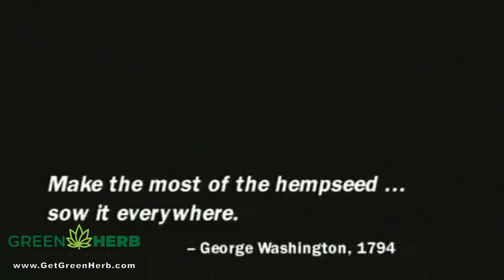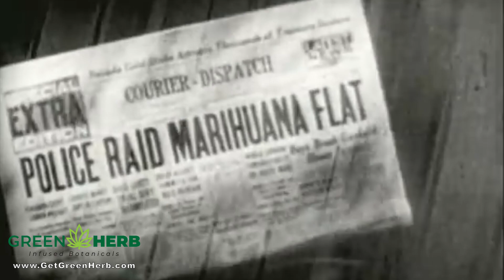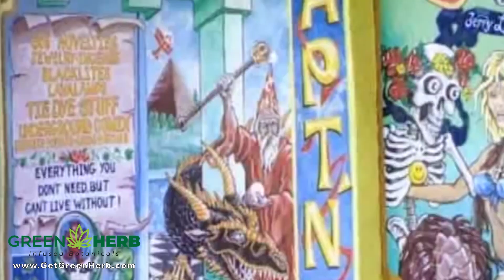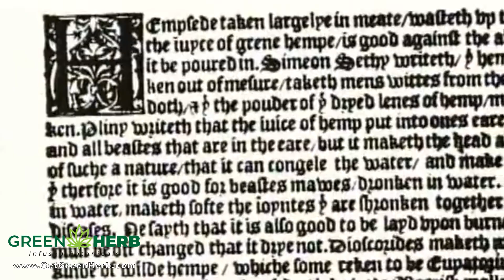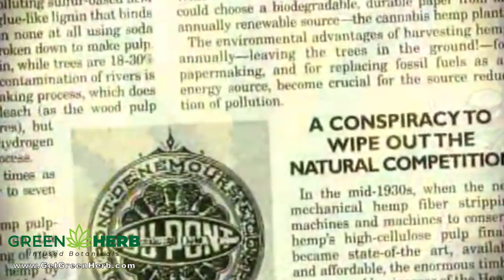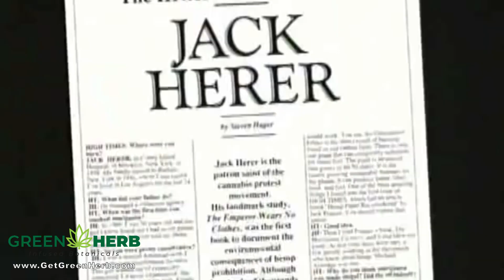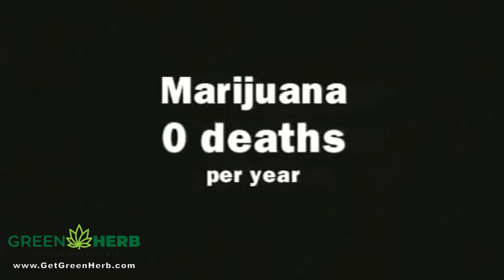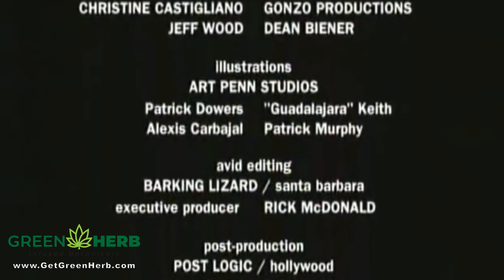CryptoWeed Tribute to the Emperor of Hemp JACK HERER Documentary on The Emperor Wears No Clothes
In loving memory of CryptoWeed mentor and friend, JACK HERER aka The EmperorOfHemp and author of the "The Emperor Wears No Clothes". This JackHerer documentary chronicles the life of Jack Herer and his struggle for awareness and enlightenment and healing capabilities plus industrial usages for cannabis sativa, a.k.a. marijuana or hemp. His research into this plant culminates in his writing The Emperor Wears No Clothes: The Official Hemp Bible. He has dedicated his life to educating people about the history and many utilizations of hemp, the conspiracy against it, and ending marijuana prohibition.